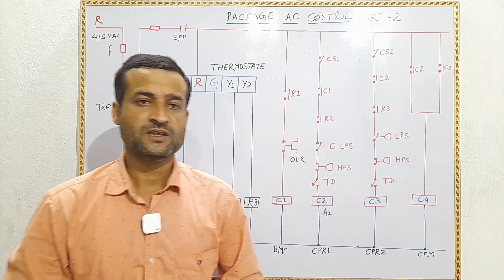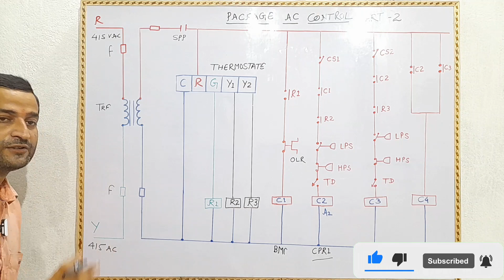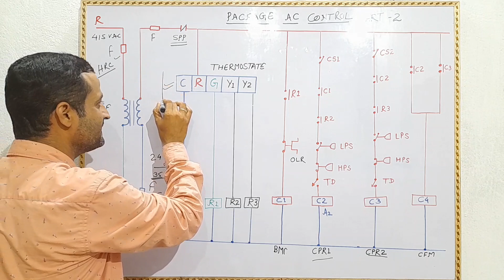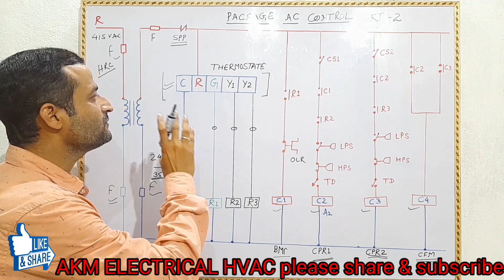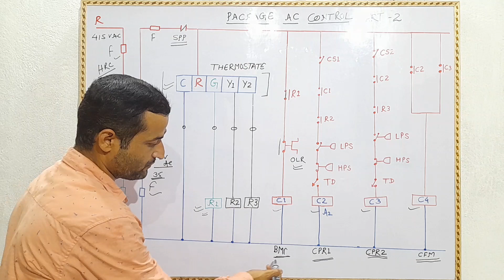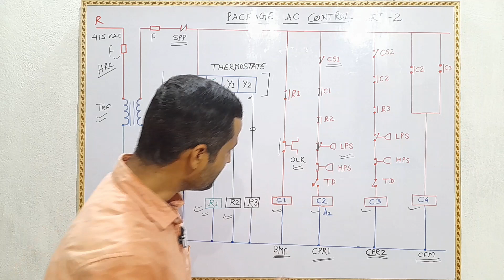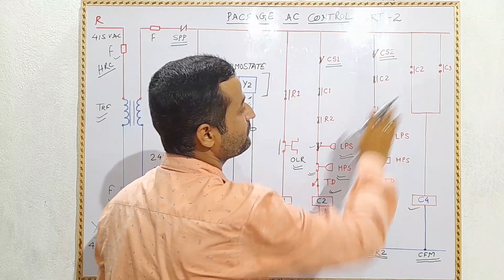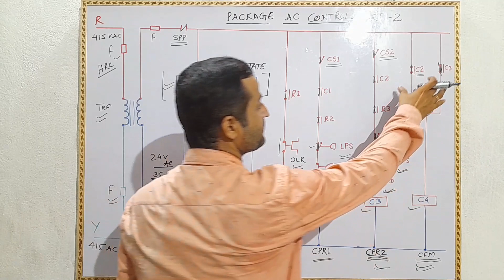Package ac control wiring|Package Air conditioning wiring with thermostat. Package Ac Wiring diagram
package ac wiring
package ac control wiring
package air conditioning wiring diagram

Our videos

Glass relay wiring diagram

. Reverse forward

. Series wiring

.AHU wiring

.Part winding

DB power wiring

Part winding chiller power wiring